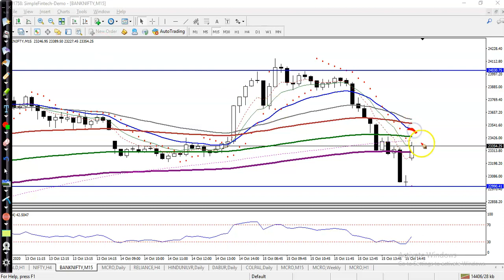Bank Nifty Analysis | Pivot Point | 16th October 2020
Bank Nifty  analysis -  16th October 2020